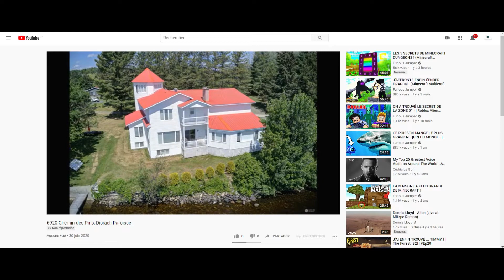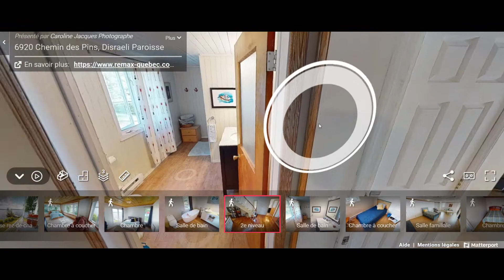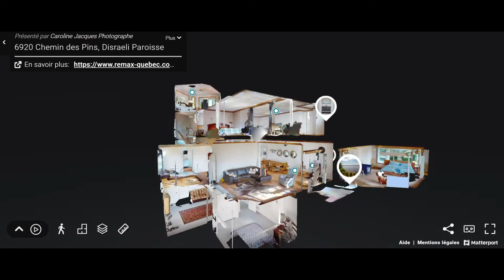6920 Chemin des Pins, Disraeli Paroisse / François Gagné Coutier immobilier Remax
** Propriété vendue **
Voici un aperçu de la visite virtuelle réalisée pour cette superbe propriété en vente par François Gagné, courtier immobilier Remax.  Pour voir la visite virtuelle complète

Pour en savoir davantage sur nos différents services de photographies immobilières, drone, visites virtuelles Matterport et vidéos 360 3D